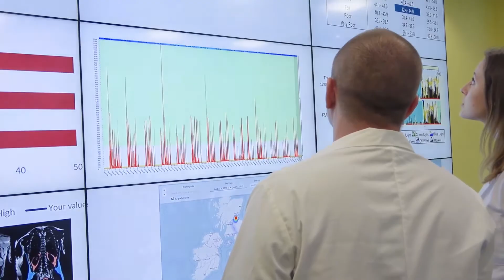Exercise as Medicine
Exercise As Medicine MSc is a brand new masters’ degree for 2018. Programme director Dr Dale Esliger tells us about the origins of the programme and what students will gain from studying at Loughborough University.